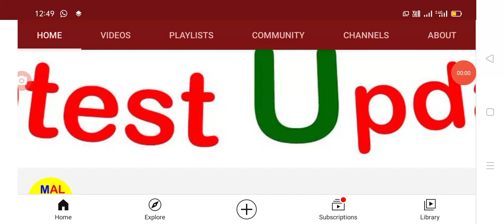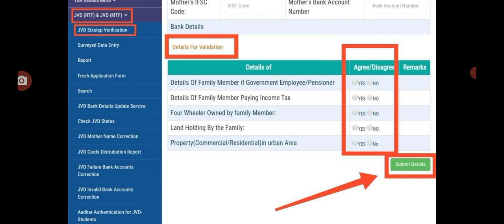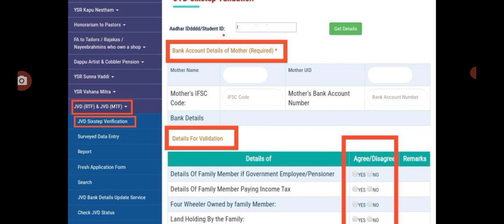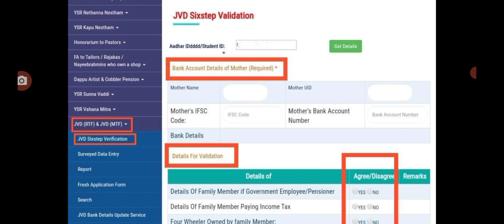AP government started jagananna vidya deevena and vasathi deevena latest update,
Hello friends today update is jagananna vidya deevena and jagananna vasathi deevena latest update today, full details of vasathi deevena ,vidya deevena amount details,@malupdates